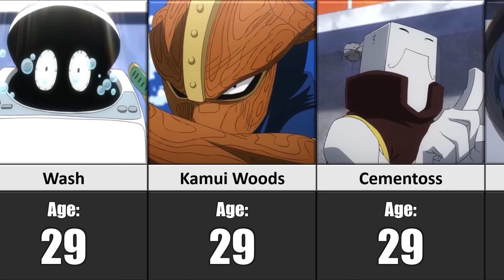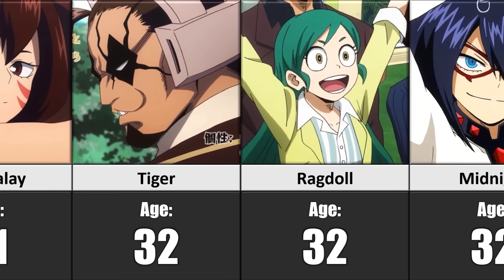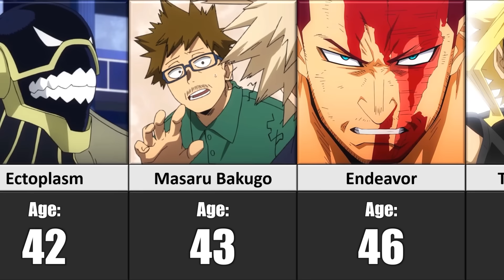Who is the OLDEST? Age of My Hero Academia Characters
These are the my hero academia characters and their age in the anime series My Hero Academia and My Hero Academia season 7.

In this video, I will show you my hero academia characters and who is the oldest from the anime series My Hero Academia. The characters in this video are All Might, Shota Aizawa, Shoto Todoroki, Katsuki Bakugo, Izuku Midoriya aka Deku, Dabi, Tomura Shigaraki, Lady Nagant, Endeavor, Mirko, All For One, Kirishima, and many more!